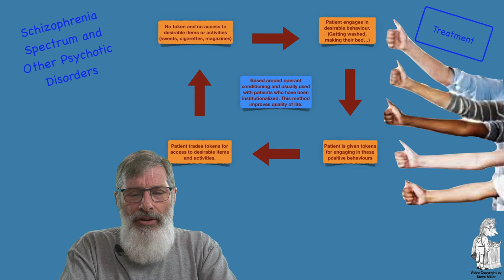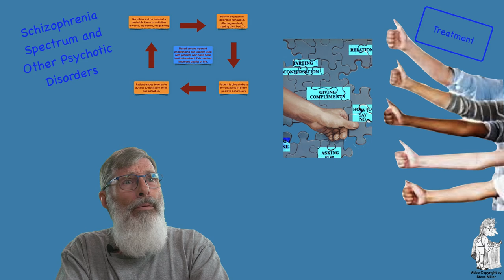SteveMillers AbPsych Schizophrenia P3 F22